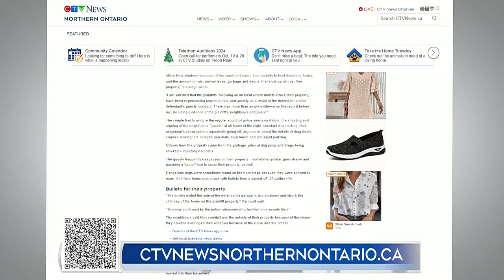Ontario couple awarded more than $500K for enduring life with hellish neighbour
A couple from Sault Ste. Marie have been awarded more than $500K after suing their neighbour for years of extreme behaviour.